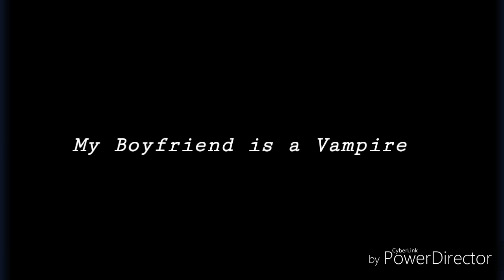My Boyfriend is a Vampire {Gacha Studio Series }~Ep.5~